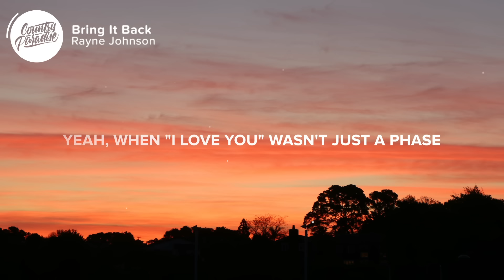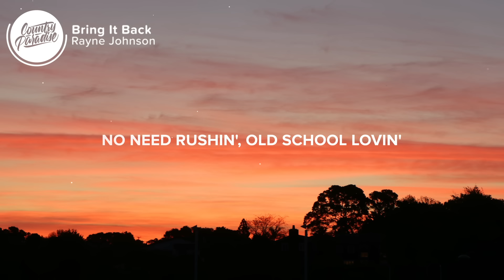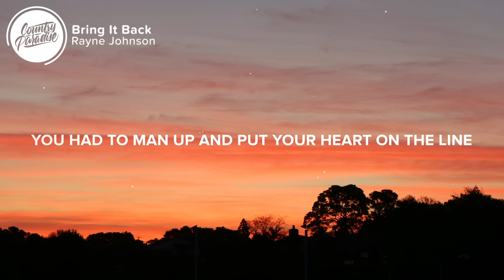Rayne Johnson - Bring It Back (Lyrics)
⏬ Download or stream Rayne Johnson - Bring It Back from his new EP

⚡️ Before the real thing gets good and gone, let's bring it back

🎤 Lyrics: Rayne Johnson - Bring It Back

Take a look around it ain't hard to see
Love ain't love like it used to be
Baby if it's up to you and me
Let's bring it back

When "I love you" wasn't just a phase
A fad or a trend or the latest craze
When "I do" meant you did baby
Those were the days

[Chorus]
Yeah we could go dancin' on Friday night
Kiss on your cheek if it goes alright
No need rushin', old school lovin'
Like holdin' your hand on an old porch swing
Lovin' like Janis loved Bobby McGee
Like Jack and Diane all over again

Too many people livin' on their phones
Out on a date but they lookin' all alone
Before the real thing gets good and gone

Yeah we'll take a long drive down paint creek road
Try to find some Haggard on the radio
Way out in the country where time moves slow
And bring it back

[Chorus]
Bring it back
Like carvin' our names in a Sycamore tree

[Bridge]
Back to the roots of a simpler time
When you couldn't swipe left, naw you couldn't swipe right
You had to man up and put your heart on the line
If you wanted that girl, you had to treat her right

[Chorus]
Yeah, like holdin' your hand on an old porch swing
Ain't no need rushin'
That old school lovin'
Bring it on back...

Songwriters: Joe Jordan, Rayne Johnson, and Walt Aldridge
Producers: Mark Liggett and Jerry Lane

👨‍💻 If you like "Rayne Johnson - Bring It Back" check out these other tracks:

- Rayne Johnson - Last Name (Lyrics)
- Niko Moon - Way Back (Lyrics)
- Russell Dickerson - Never Get Old (Lyrics)
- LANCO - What I See (Lyrics)
- Rayne Johnson - Laid Back (Lyrics)

Picture credit
📷 Mia Telfar

👩‍💻 Share Rayne Johnson - Bring It Back with your friends!